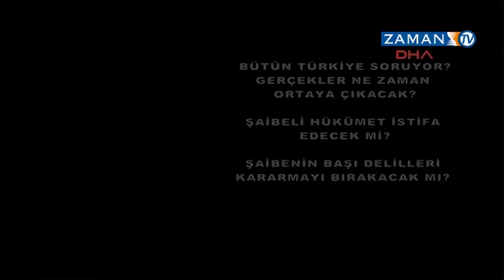Kılıçdaroğlu,mecliste ses kayıtlarını dinletti